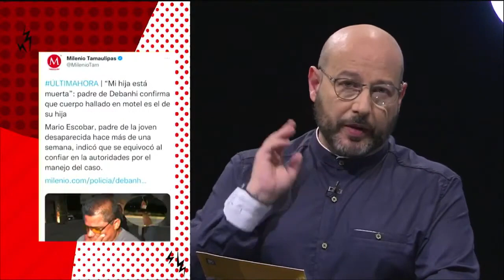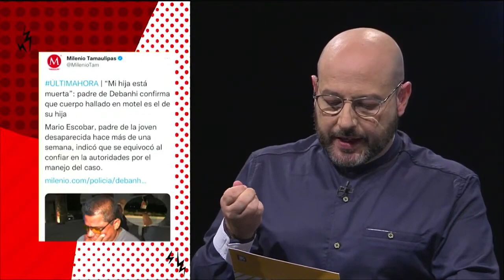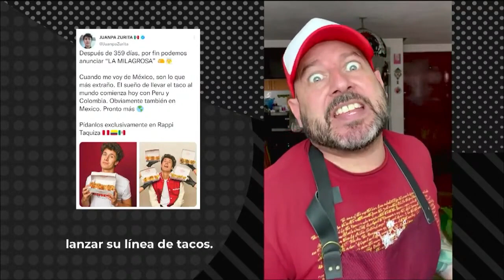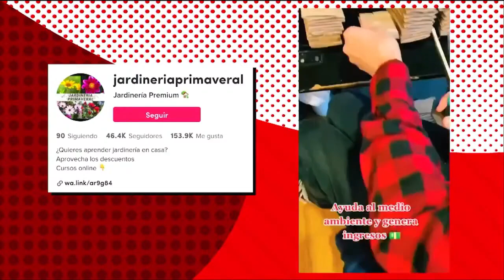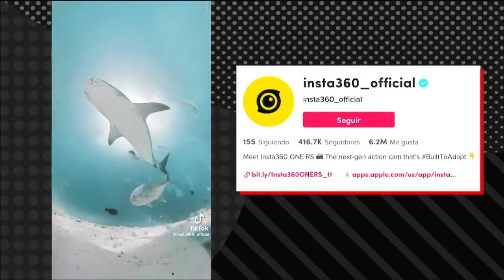Catarsis 22 con Emilio Álvarez Icaza.T4.EP13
Pedro Kóminik recibe en el estudio de Catarsis 22 a Emilio Álvarez Icaza, juntos charlan sobre la situación judicial de Julian Assange, el caso de Debanhi Escobar, la aprobación de la reforma a la Ley Minera, las declaraciones del expresidente Vicente Fox, entre otros temas que resonaron en redes sociales.